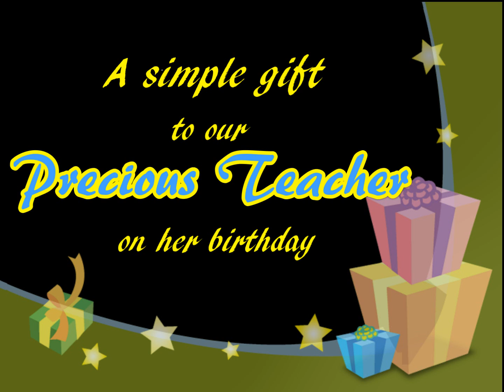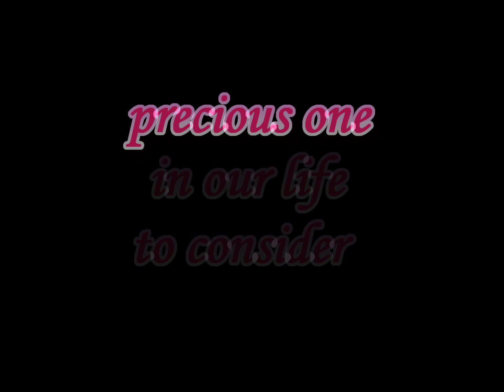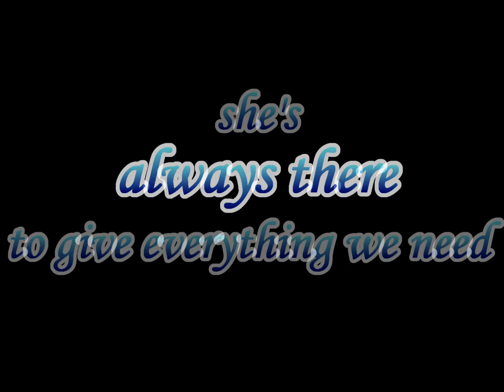ma'am elizabeth's birthday present from 3-Ely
0ct.8,2010